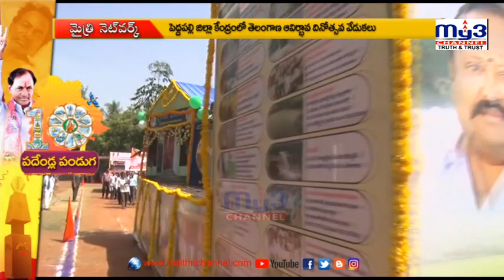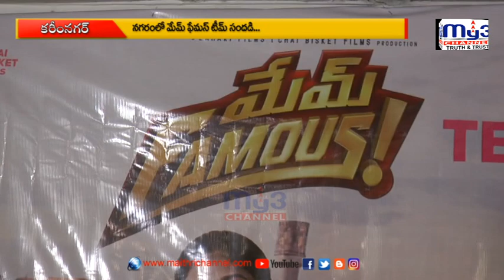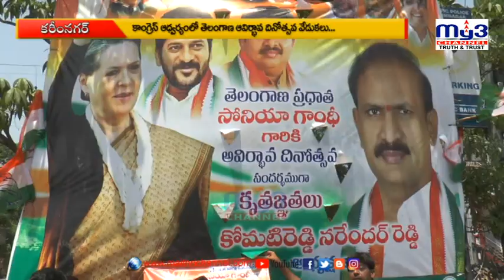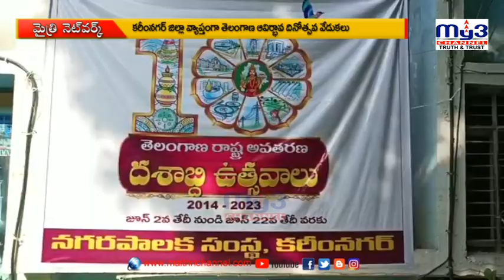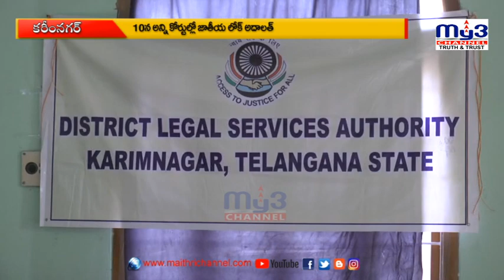|| MY3 NEWS 02-06-2023 8pm ||